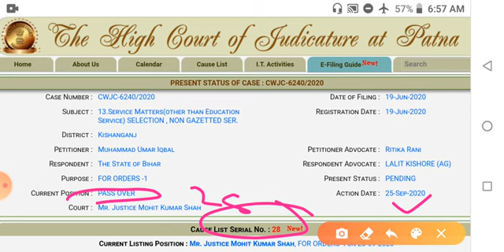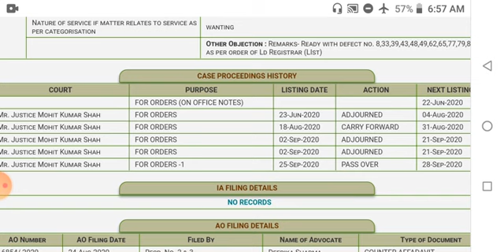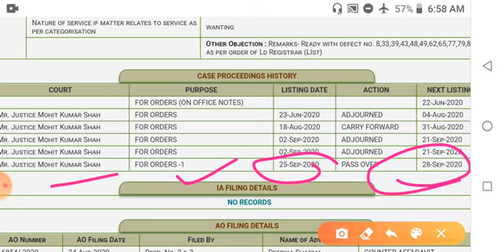UDHD JE Case को आज के लिए PASS OVER किया गया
About video
Urban Development and housing development Bihar junior engineer high court status today discussion may be..